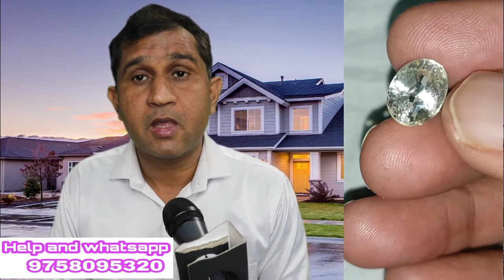Best qualty netural shrilanka blu sapphire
नीलम रत्न कब और कैसे धारण करें और इसके लाभ
नीलम रत्न कब और किस को पहनना चाहिए इससे के क्या लाभ हो सकते हैं
नीलम रत्न बहुत ही चमत्कारी रत्न है
नीलम रत्न शनि ग्रह का रत्न है
नीलम रत्न को सहयोग जैसे धारण करने के चमत्कारी फायदे होते हैं
फर्श से अर्श पर ले जाने वाला रतन नीलम
शनि ग्रह का रत्न नीलम
नीलम रत्न से जुड़ी संपूर्ण बातें
नीलम रत्न किसे धारण करना चाहिए
नीलम रत्न किस उंगली में पहने
नीलम रत्न के फायदे
नीलम रत्न धारण करने की विधि
नीलम रत्न की पहचान
नीलम रत्न की कीमत
नीलम रत्न कैसे धारण करें
नीलम रतन के फायदे एवं नुकसान
नीलम रत्न प्राइस
 Mneelam ston ke fayde
Neelam ston benefit
Neelam ston benefit in india
Neelam ston price neelam ston ki pahchan
Neelam ston kon si ungli me pahne
Neelam ston kaise dharan kare
Neelam ko charj kaise kare
Neelam ko dharan karne ka mantra
Neelam kis dhatu me pahnana chaiye
Neelam pahnane ke fayde
Neelam ratan ki pahchan kaise kare
Neelam gemston
Neelam ston benefit in hinde
 Certified gemstone from gangaramgemstononline
neelam ston parice
blu sapphire
blu sapphire benefits
neelam ratan benefits
neelam ratan effects
neelam ratan rashi
shani rashi ratan
Learn
Intro
Kundli
horoscope
Astrology
planets
vastu